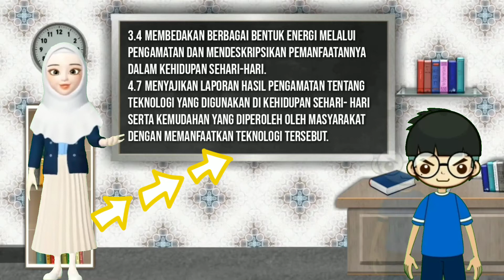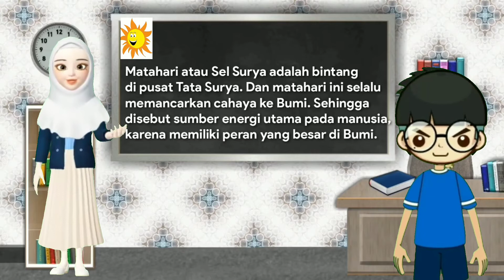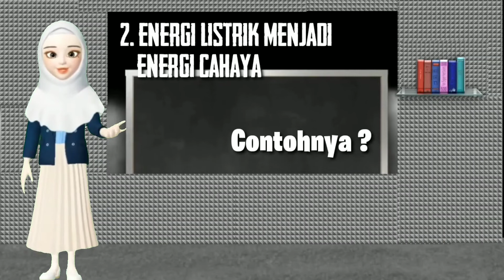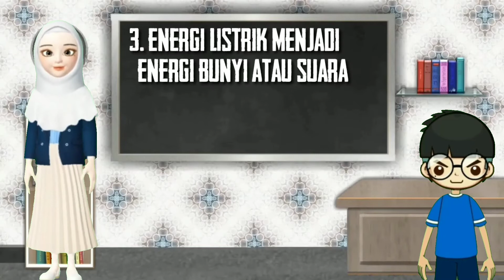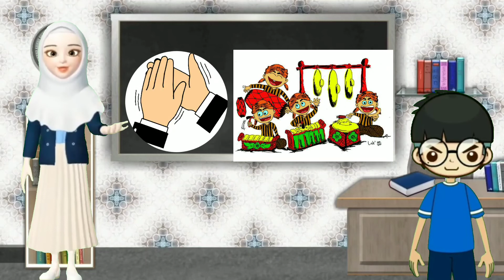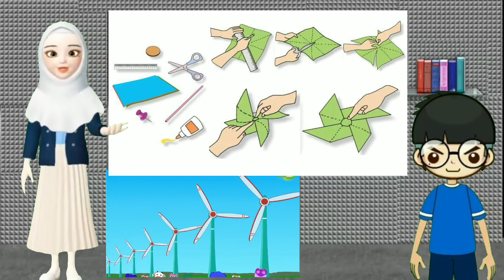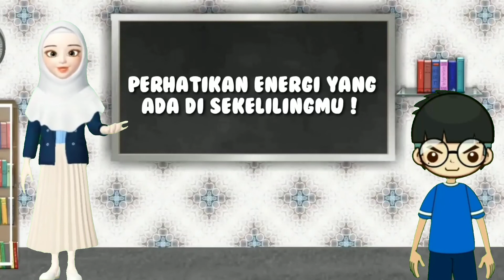Macam-macam Energi | Perubahan Energi | IPA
Video berisi penjelasan materi tentang Macam-macam Energi, berbagai perubahan energi, beserta contohnya.

Sumber :
1. Video Kincir angin video kincir angin